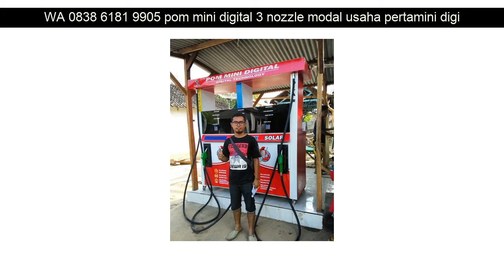WA 0838 6181 9905 pom mini pertamina pertamini digital elektrik jual pertamini digital